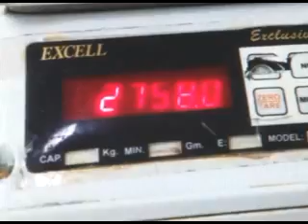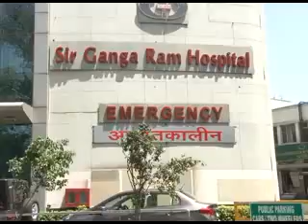World's largest kidney removed in Delhi hospital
Surgeons sucesssfully remove the world's largest kidney weighing 2.75 kg at Delhi's Sir Ganga Ram Hospital